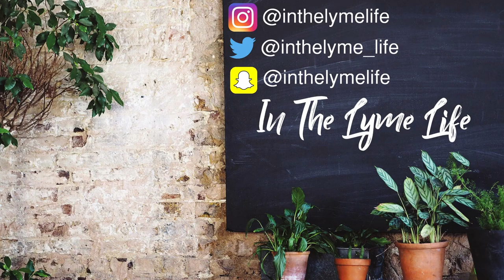Going up the mountain! Gondola Ride | Coffee Shop | Beautiful view! Colorado vlog 3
Keto friendly snack! Chomps! We live off these, check it out!